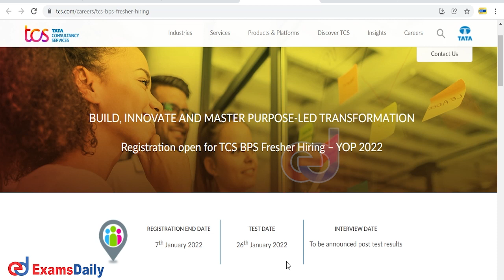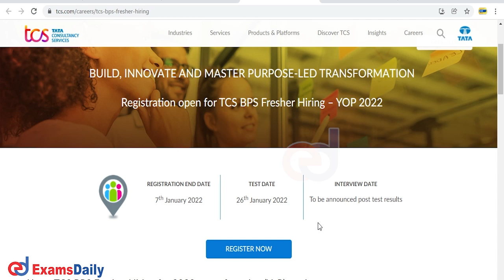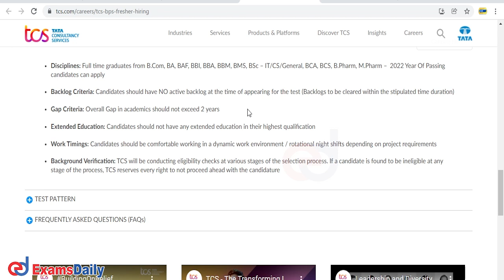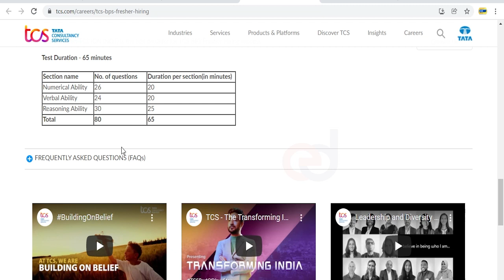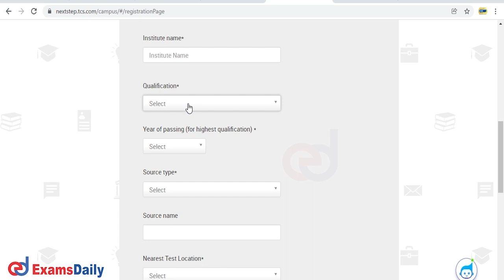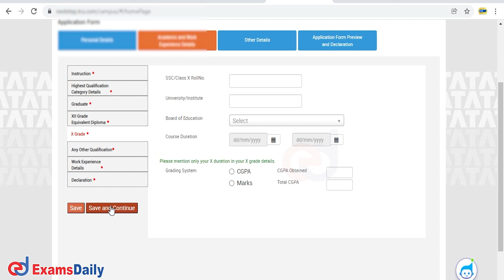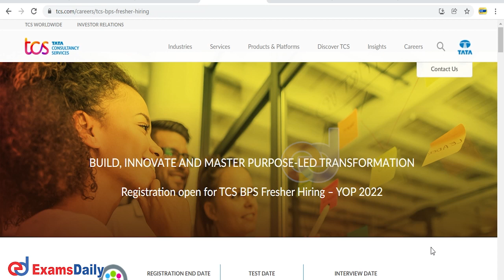TCS ஐடி கம்பெனியில் புதிய வேலைவாய்ப்பு | TCS Job Openings for Freshers | Degree Holders Job Vacancy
TCS BPS Hiring Drive 2022 | TCS BPS Important Dates |  TCS BPS Fresher Hiring | TCS  Offerings and opportunities | Tn Private Job openings | Latest Tn pvt job vacancy | Tcs Recruitment | New Jobs

Tata Consultancy Services Ltd (TCS)  has released the Recruitment Notification for the post of   BPS (Business Process Services)we have explained  Full Details & Check education Qualification, vacancy , salary , age, selection, important date, pattern, results,  Eligibility Criteria, Exam Pattern, examdate & Complete Detail in Tamil & also...